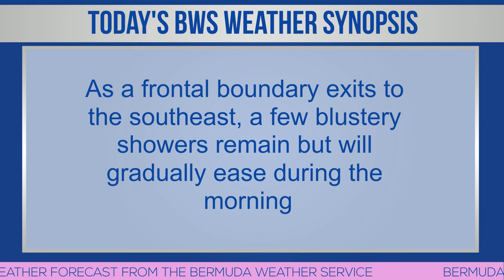Bermuda Newsflash For Friday, January 5, 2024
| Bermuda | Bermuda Newsflash for Fri, Jan 5
BOA mourns passing of Judy Simons
Highest impaired driving arrests over three years
Ministry of Labour Year End Review
Two parts to Southampton redevelopment
Dr Mark Guishard appointed COO at BIOS
Garbage & Recycling Schedule released
Sydney Mason: From gymnastics to jiu-jitsu